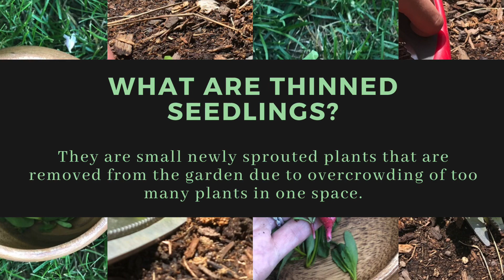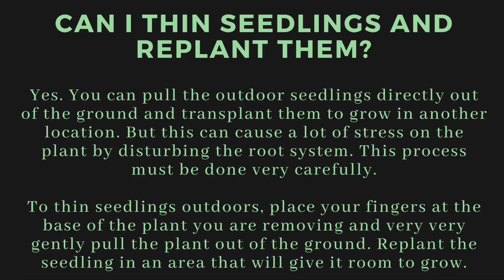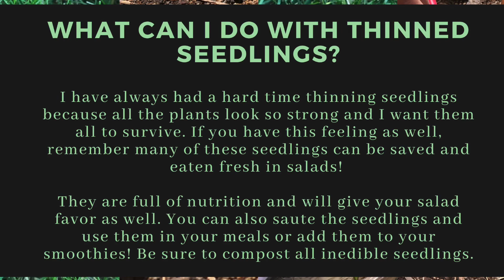How to Thin Seedlings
Thinning seedlings can be tough. It has taken me a while to warm up to the process, even though I know it’s important. I’ve gotten the hang of it now and wanted to share with you what I have learned.

This video will explain why thinning seedlings is important, show you how to thin seedlings, and give you ideas on what you can do with them once they are removed.